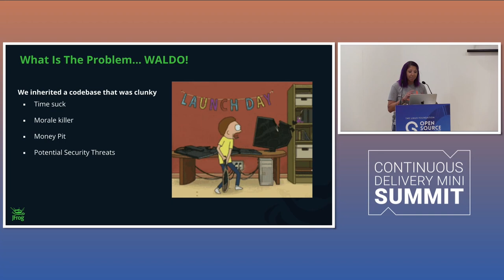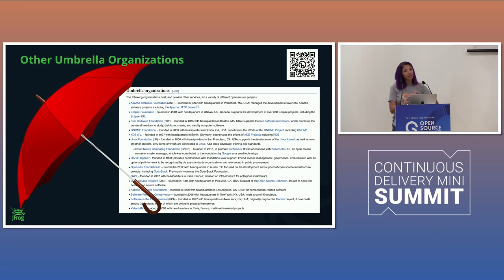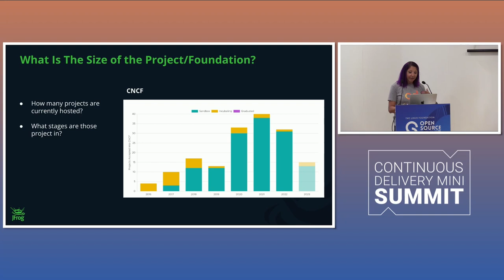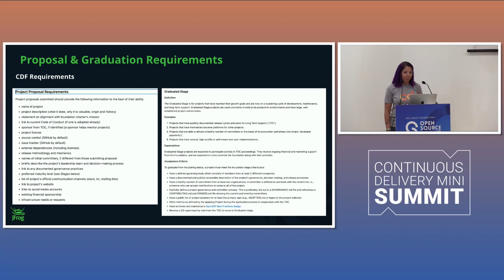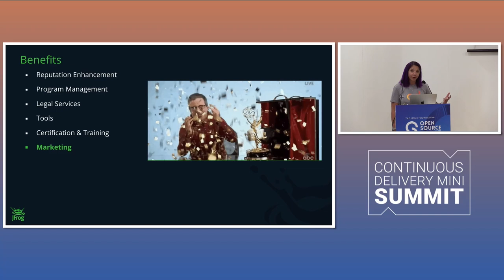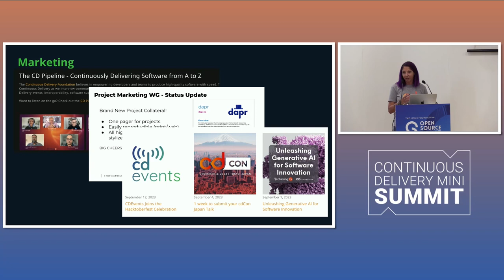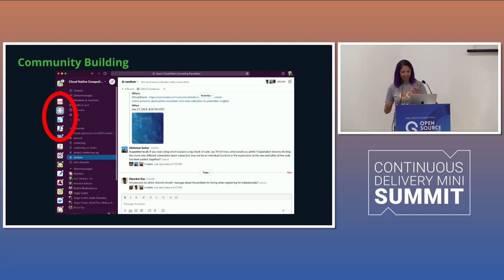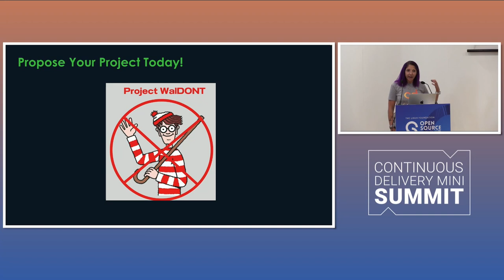I’ve Started an Open Source Project – Now What!?! - Lori Lorusso, Open Source Program Manager, JFrog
I’ve Started an Open Source Project – Now What!?!

Lori Lorusso, Open Source Program Manager, JFrog

You created a brand new open source project and you know that your project is going to save thousands of developers from going through the same hardships you faced. But how to get the word out about this amazing tool you built and get more user adoption, contributors, maintainers…

This talk will discuss how you can get your project more visibility within the developer community by proposing it to become a part of the Continuous Delivery Foundation.